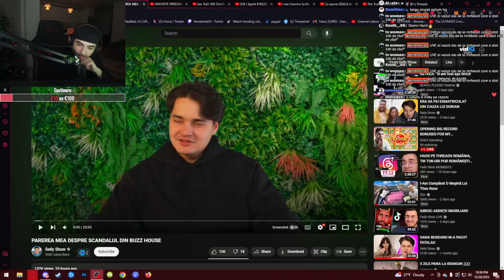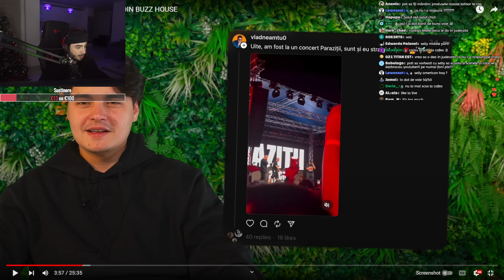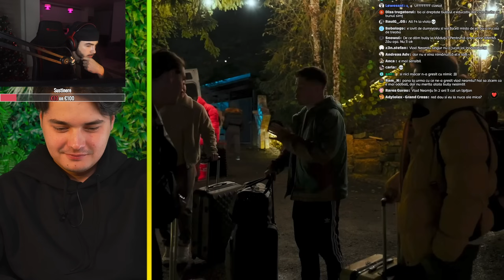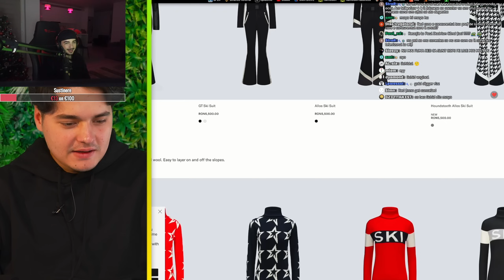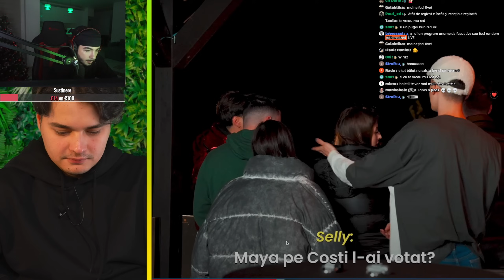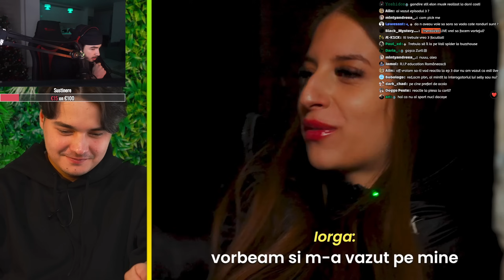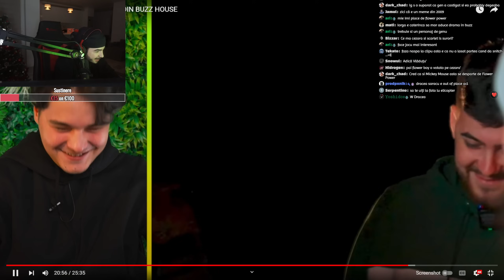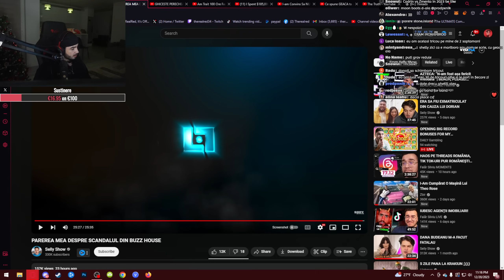SELLY EXPLICA SCANDALUL DIN BUZZHOUSE